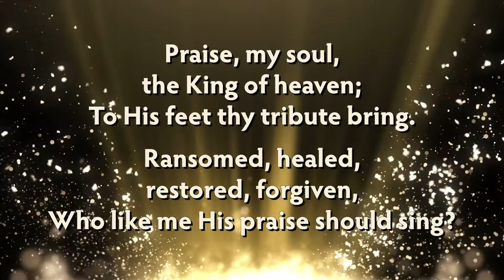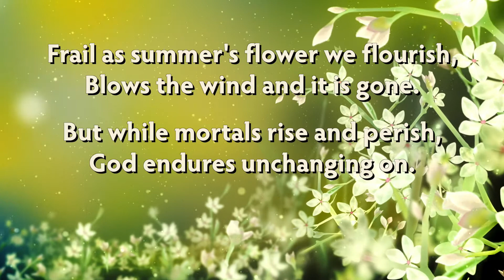Praise, My Soul, The King of Heaven (ZION)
Here is an alternate tune (ZION) for Praise, My Soul, the King of Heaven. I've included a lesser-used stanza in this version that speaks to the eternal, unchanging nature of God.

Frail as summer's flow'r we flourish;
blows the wind and it is gone;
but, while mortals rise and perish,
God endures unchanging on:
Alleluia! Alleuluia! Praise the high eternal One.